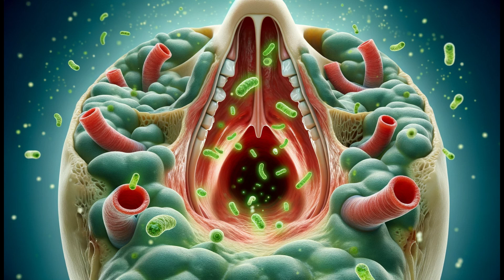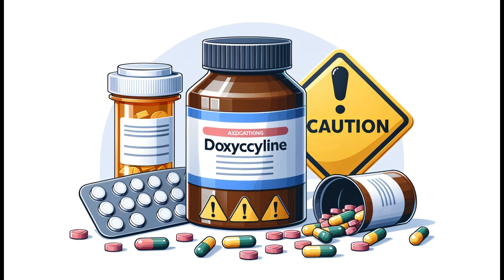Doxycycline for Sinusitis: Miracle Cure or Myth?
doxycycline for sinusitis,
over the counter medicine for sinusitis,
azithromycin for sinusitis,
doxycycline for sinus infection,
dry sinusitis,
effective medicine for sinusitis,
medicine for sinusitis,
mucinex for sinus infection